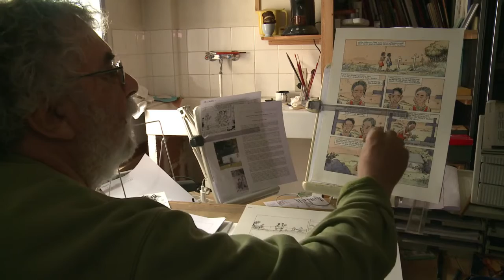De Fournier à Lepage, les héritiers de Franquin font des bulles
Héritier de Franquin et père du festival de BD Quai des Bulles de Saint-Malo qui s'ouvre ce vendredi, Jean-Claude Fournier est aussi un pédagogue hors pair qui a formé à son tour une génération de dessinateurs, dont le globe-trotteur Emmanuel Lepage, auteur d'"Un printemps à Tchernobyl". Durée: 02:05